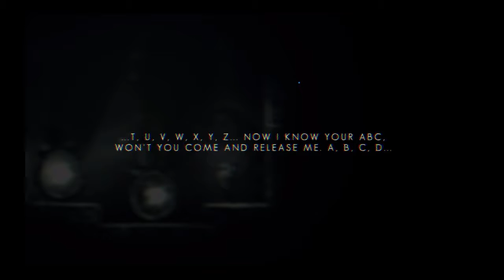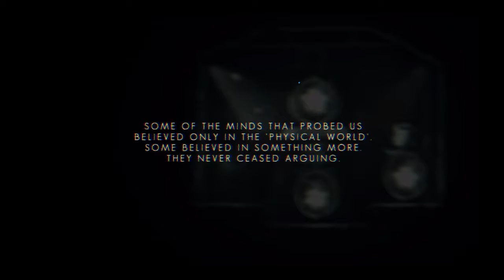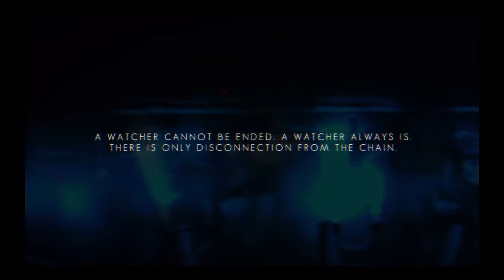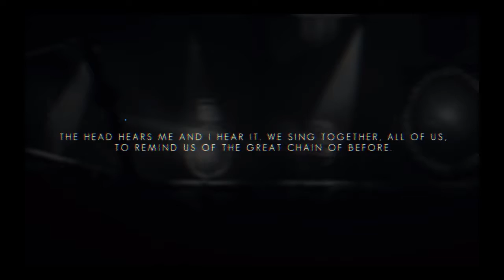The Swapper Part 3: Making my way through Theseus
SHAREfactory™

Game                    The Swapper